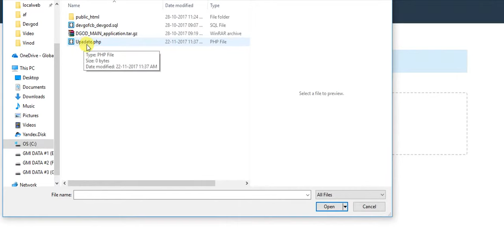cpanel web hosting tutorial- How to upload files on web hosting files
cpanel web hosting tutorial
File Manger:
- File Hosting
- Upload Files via File Manager
- Upload files with supported files like. E.g. .html, .php, .jpg, .png, .gif
- Upload .zip .tar compressed files to upload in bulk